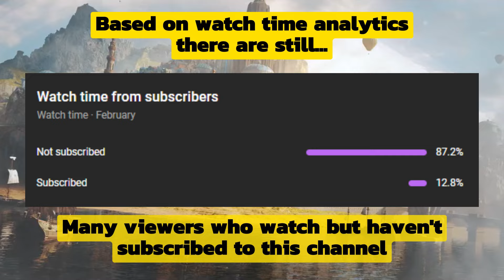[🌀Feared Magician] Review & Grading Von Rothbart in Beta V65 - Empires & Puzzles |Sneak Peek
Hey guys, in this video I discuss about the Upcoming Heroes on Secrets of the Opera Event "Von Rothbart". Von Rothbart is a new hero in Empires & Puzzles Beta V65, You can call Him as "Feared Magician." If you want to see an explanation about Von Rothbart in more detail, please watch this video. While some of the subjects of this hero can still change because they are still in beta. Thank You!
Time Stamp
00:00 - 00:08 : Intro
00:09 - 00:32 : Shout-out, Title, Subscribe!
00:33 - 00:59 : Von Rothbart Details (Rarity, Class, Family, Aether)
01:00 - 01:11 : Von Rothbart Base Stats
01:12 - 01:33 : Passive Skills
01:34 - 02:29 : Explanation of Von Rothbart Skills
02:30 - 03:09 : Explanation of Von Rothbart Grading
03:10 - 04:10 : Conclusion
04:11 - 04:33 : Closing & Outro
For those of you who want to watch the Odile Review & Grading, it's at this link :

Empires & Puzzles RPG Quest
Empires & Puzzles New Opera Hero Von Rothbart
Empires & Puzzles New Opera in Beta V65 Von Rothbart
Signing Out ….. ✌ (^_^)